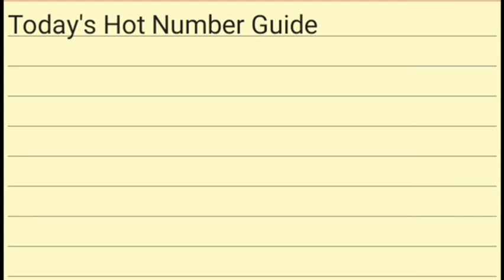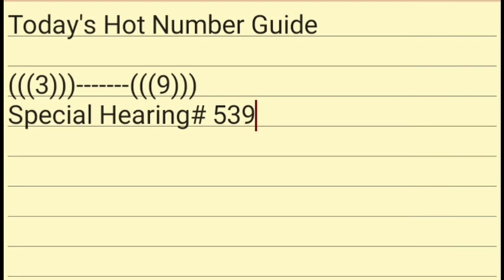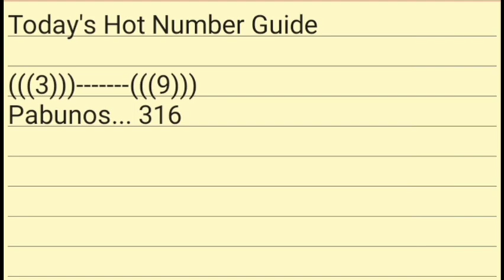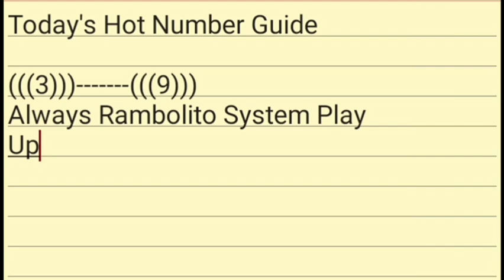MARCH 25, 2022: Swertres Hearing Today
👉🌠How to win 3D lotto?

👉Be a member of Weng Boy Channel

Related contents:
swertres hearing today March 13
swertres hearing today March 14
swertres hearing today. March 15
swertres hearing today March 16